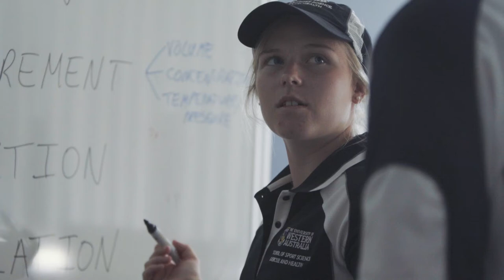Meet our students | UWA Science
Reason, logic, observation, analysis, resourcefulness, creativity, imagination, experimentation and synthesis – these are the essence of science.
Visit study.uwa.edu.au for more information.